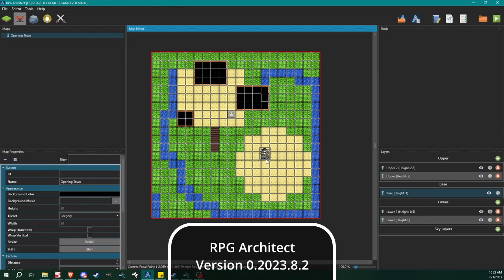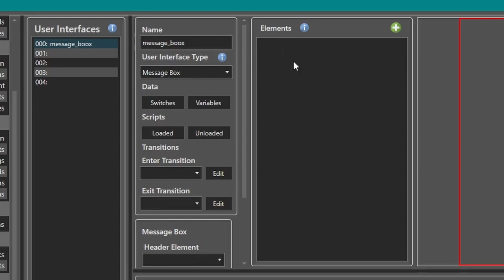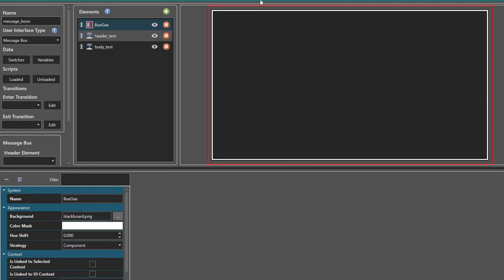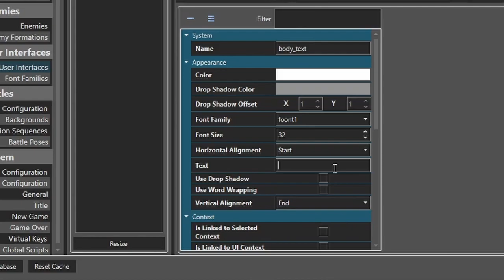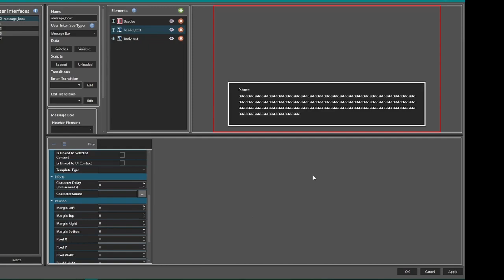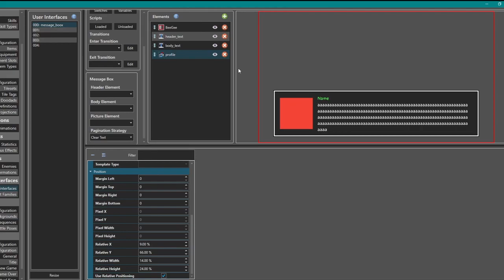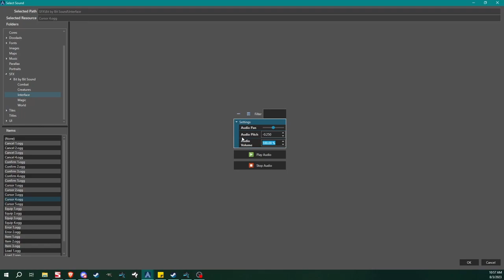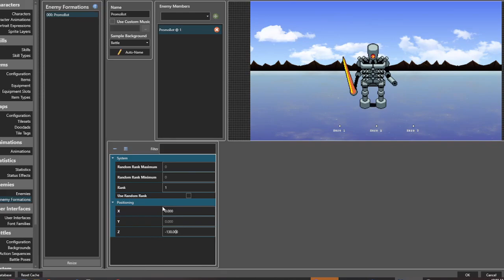RPG Architect Tutorial - Intro to User Interfaces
An in depth look at user interfaces, and setting up your first message box.